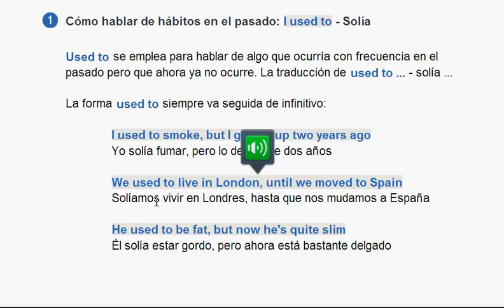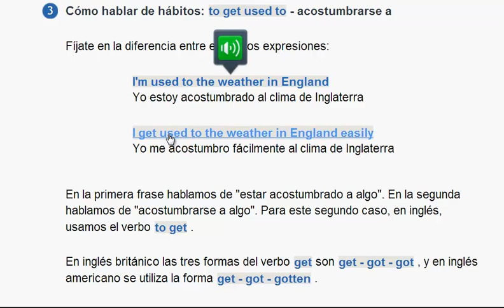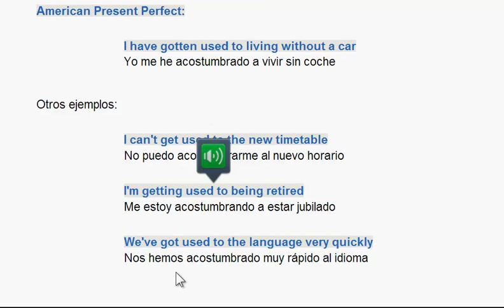93 Hábitos en el pasado base